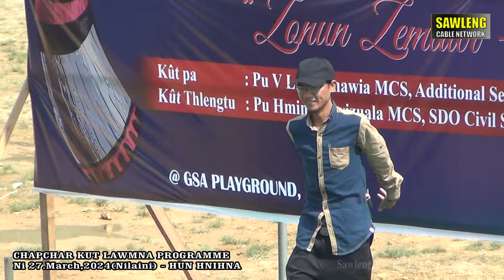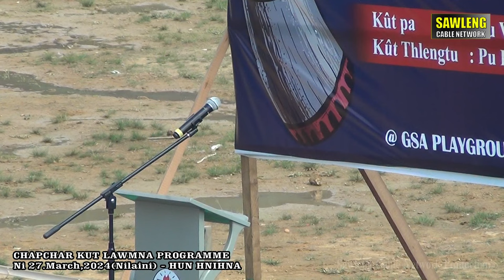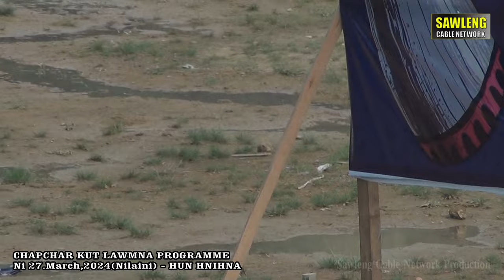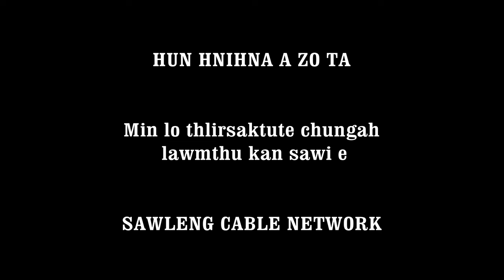Chapchar Kut 2024@Darlawn GSA Playground (27.3.2024) Hun Hnihna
Chaqpchar Kut 2024 @ GSA Playground, Darlawn (Ni 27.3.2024 - Nilaini)